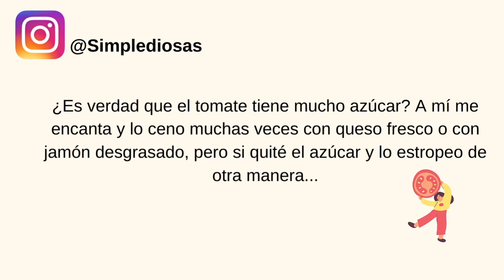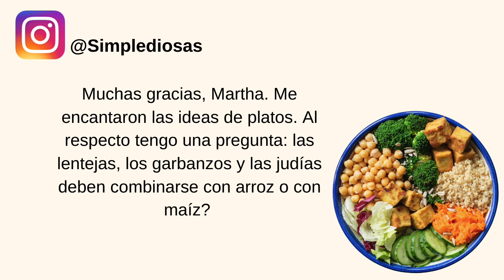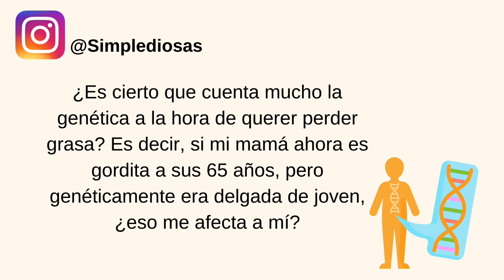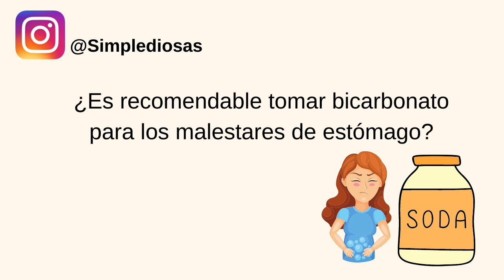El tomate no deja adelgazar y otras dudas de nutrición. Remedio natural para los sofocos. Lilysilk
👉 ESTA ES LA SALVIA QUE RECOMIENDO

¿Cuando quieres adelgazar el tomate no te deja porque tiene mucho azúcar?

¡Hoy resuelvo dudas! Aquí tenéis el índice para que podáis encontrar fácilmente lo que más os interesa:

¿Qué diferencia hay entre la seda y el satén? min.03:01
¿Qué ventajas tiene la seda para cuidar la piel y el cabello? min.04:30
¿Es verdad que el tomate engorda, tiene mucho azúcar? min.6:30
¿Es verdad que hay que juntar legumbres y cereales para que la proteína vegetal sea completa? min.8:33
Un remedio fabuloso para los sofocos o calores de la menopausia (la salvia y cómo tomarla) min.12:04
¿Se puede tomar salvia si tienes hipotiroidismo? min.13:08
¿El sobrepeso es genético? Si en mi familia son gorditos, ¿yo también lo voy a ser? min.13:37
¿Es bueno tomar bicarbonato para los malestares del estómago? min.17:24
Un remedio natural para la acidez estomacal: min.20